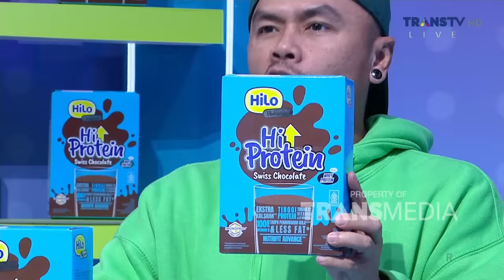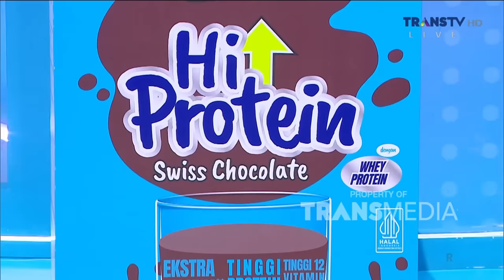Arafah Sama Halda Ada Aja Deh Yang Diceritain Nih! | BROWNIS (26/1/24) P2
BROWNIS

TAYANG SETIAP HARI SENIN-JUMAT PUKUL 12.30 WIB